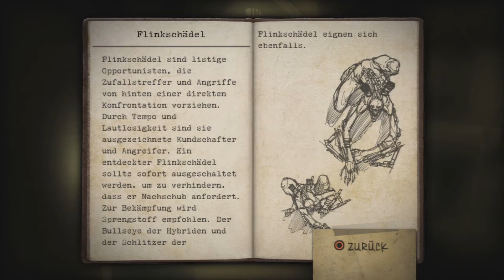Resistance - Fall of Man #019 - Die Flinkschädel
Ein Shooter aus dem Hause Insomniac und Sony Computer Entertainment

## Let's Play Resistance - Fall of Man ##